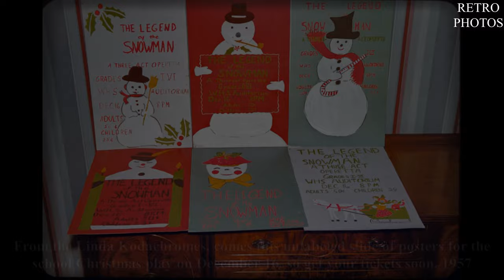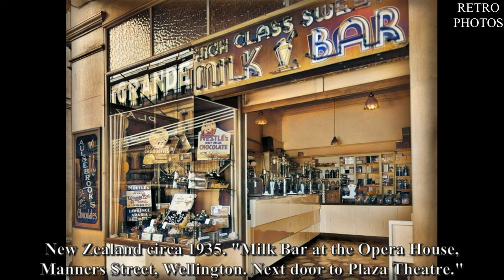❤️Rare Historical Photos You Never Knew Existed! Rarest Vintage History Photos!❤️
❤️Dear Viewers, welcome to the channel «Retro Photos». The main task of our channel is to show beautiful vintage photos, so you can remember or see the atmosphere of that time. We hope that you can relax and enjoy a trip to the past with us.

We try to choose for you only high-quality and authentic photos. We hope you will appreciate our videos, we will appreciate your feedback about our work!

00:00 Intro
00:14 Kari Knudsen 1961
00:36 Janette Goodman 1960s
01:40 Children Talk with Santa Claus
03:44 Servicemen and Girl at a Party
07:14 Class of '92, U.S. Naval Academy
09:20 Aspects of life in Southern California
12:51 Model Debee Ashby 1988
14:15 Julie Andrews 1963
16:20 National Radio School 1920
17:31 Actress Eve Eden 1963

🔥Animations by - Retro Photos